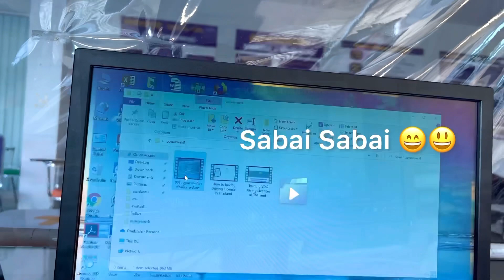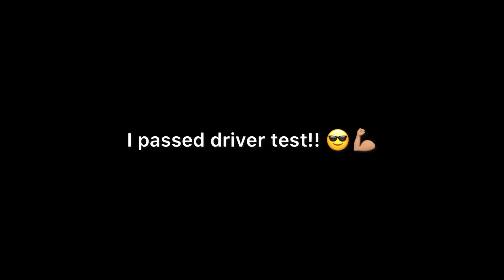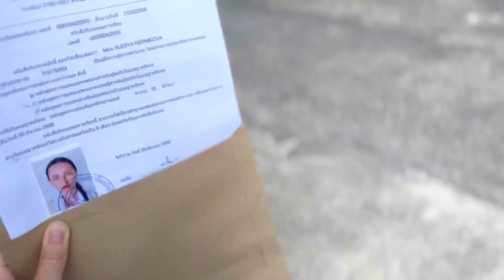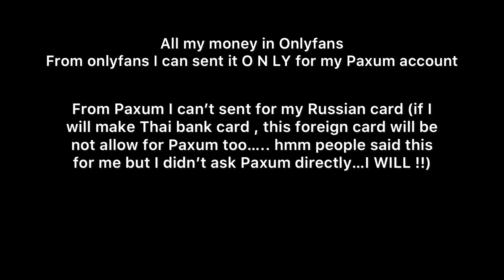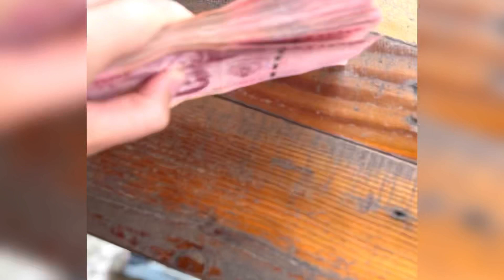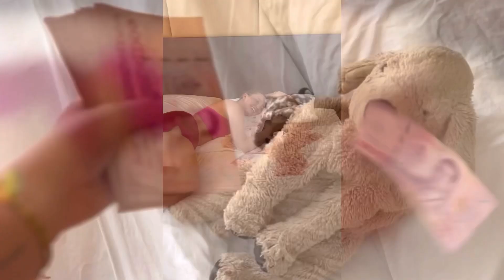💘14 SERIES: money, driver license, tears